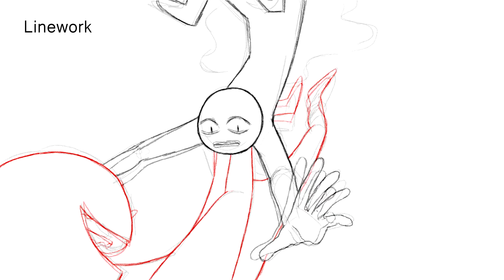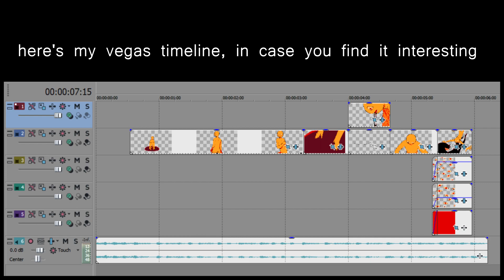WATCH4IT // Animation Breakdown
If you have any questions about any part of this process, let me know! I threw this together real quick cause I was bored and often get asked about how I animate :)

Completed MAP
↪ Coming Soon!!

Time Taken:
↪ I did not keep track of any part of this

Programs:
↪TVPaint
↪Sony Vegas

I used both the GAOMON M10K 2018 Tablet and Wacom Cintiq 22HD Touch during the making of this project